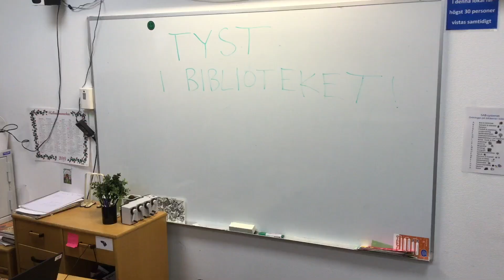Björkebyskolans inofficiella film 2019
En hyllning till elever (framför allt åk 9) på Björkebyskolan!